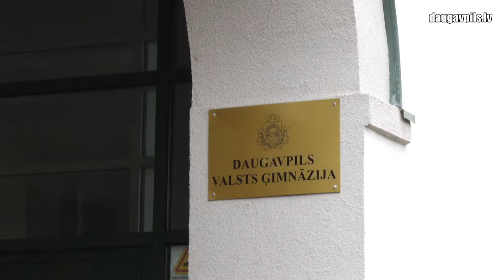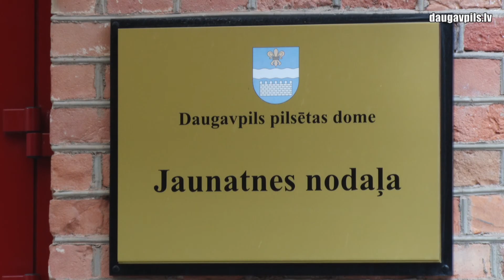Неделя карьеры в этом году пройдет в онлайн формате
С 26 по 30 октября по всей Латвии, а также в Даугавпилсе, пройдет Неделя карьеры, которую уже восьмой год организует Государственное агентство развития образования в сотрудничестве с самоуправлениями Латвии. Учитывая ситуацию с Covid-19, в этом году мероприятия Недели карьеры – дискуссии, игры и конкурсы – будут в основном проходить удаленно, в онлайн формате. Девиз «Недели карьеры 2020» – «Послушай! Услышь свои возможности».